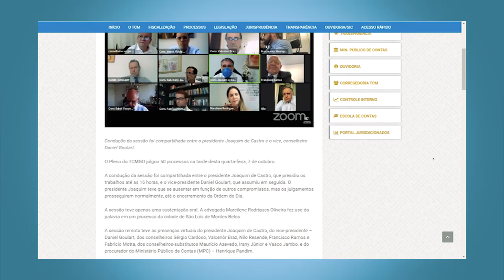Minuto TCMGO - Pleno - 07/10/20